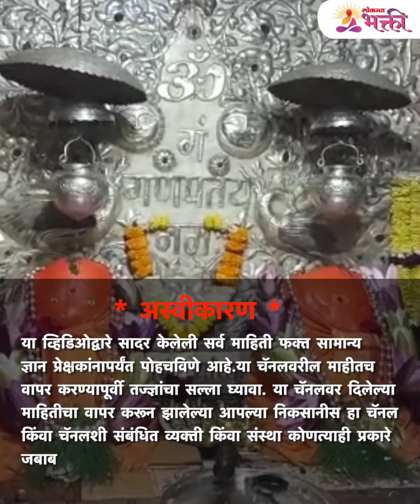डाव्या -उजव्या सोंडेचे दोन्ही गणपती एकाच मंदिरात Can we keep right sided trunk Ganesha at home?